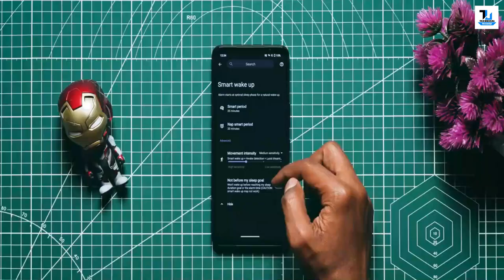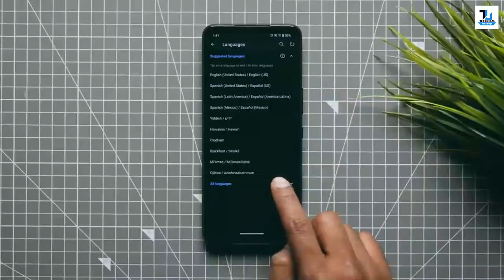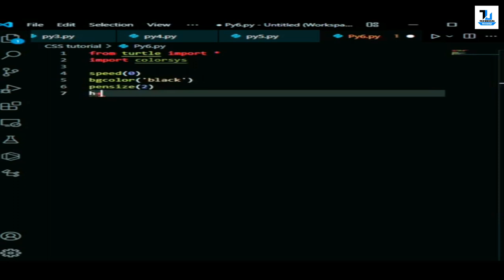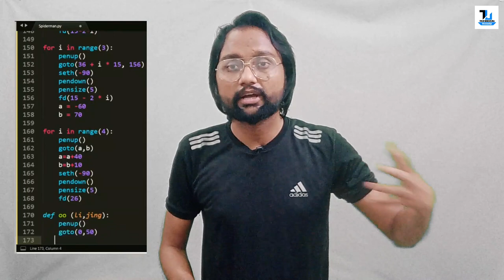All About Software Engineering? What to Study, Coding/Programming, Job Oportunity, Salary Explained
Es Video Main Mainy Software Engineering K Barey Main Hain, K Ap 10 K Bad Koi C Study Kreingy Konsa Course Konsi Programming Languages ETC, Umeed Hai Apko Video Pasand Aygi.

Explained:-
Software Development Life Cycle (SDLC): This is the process of creating software from its initial planning stages to its final deployment and maintenance. The common phases include requirements gathering, design, implementation (coding), testing, deployment, and maintenance.

Programming Languages: Software engineers use programming languages to write the code that makes up software applications. There are numerous programming languages available, each with its own strengths and use cases. Some popular programming languages include Python, Java, C++, JavaScript, and Ruby.

Design Patterns: These are reusable solutions to common software design problems. Design patterns help engineers create more maintainable and efficient code by following established best practices.

Version Control: Software engineers use version control systems (such as Git) to track changes to their codebase, collaborate with team members, and manage different versions of the software.

Testing and Quality Assurance: Thorough testing is crucial to ensure that software functions as intended and is free of defects. Quality assurance practices involve various testing methods, including unit testing, integration testing, and user acceptance testing.

Agile and DevOps: These are methodologies and practices that emphasize iterative development, collaboration, and continuous improvement. Agile focuses on flexibility and adaptability, while DevOps integrates development and operations teams to streamline software delivery.

Software Architecture: The high-level structure of a software system is called its architecture. Architects make decisions about how components will interact, how data flows, and how the system will be scalable, maintainable, and robust.

Documentation: Proper documentation is crucial for maintaining and understanding software projects over time. It includes code comments, user manuals, technical specifications, and design documents.

Security: Ensuring the security of software is vital to protect sensitive data and prevent vulnerabilities. Software engineers need to implement security practices and follow best practices to safeguard against potential threats.

Continuous Learning: Software engineering is a rapidly evolving field. Engineers need to stay updated with the latest technologies, tools, and best practices to remain effective and competitive.